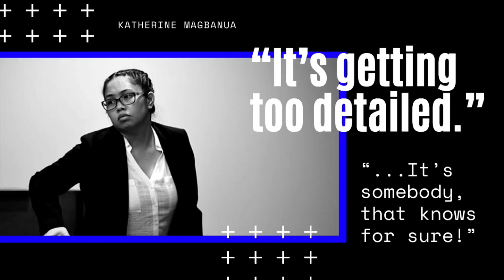DAN MARKEL TRIAL Katherine Magbanua Retrial - “it’s getting too detailed!”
Law & Crime channel has an interview with Katherine Magbanua’s was lawyer Tara Kawass. She says there is nothing implicating Katherine in these wire taps. I play a portion of Tara’s interview and a portion from Katherine’s wire taps. Call JJ 1:22pm April 28th ‘16.